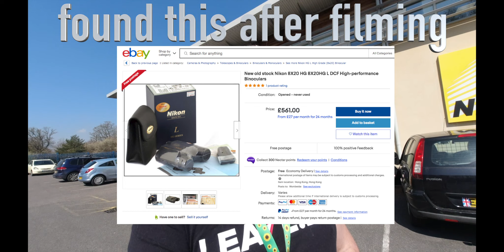Neil and Jan resellers Nikon Binoculars £5 paid but what are they worth ?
The day before jan and i had been at a car boot sale and i found this pair of Nikon binoculars that turn out to be Nikon HG L 8x20 so today we are at park cameras to see what we can find out about them. and see what they may be worth.

Neil’s Ebay
Jan’s Ebay